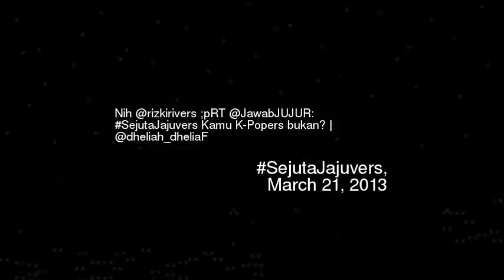ih rizkirivers pRT JawabJUJUR SejutaJajuvers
Nih rizkirivers prt jawabjujur sejutajajuvers kamu k-popers bukan dheliah_dheliaf
Video made based on original works by 'lacoyahys'; by 'lacoyahys'; Soundtrack by: Speculativism. A dead man calls for justice. On 'Battleship Potemkin''